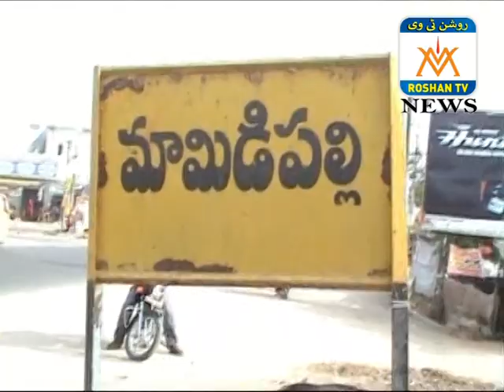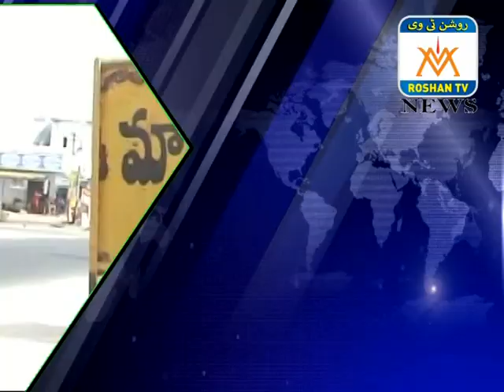ROSHAN NEWS 09 07 18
urdu news of nizamabad